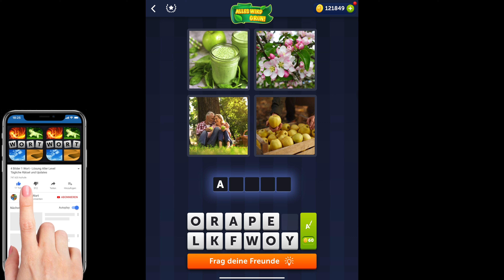4 Bilder 1 Wort - Alles wird Grün - 08.04.2022 - Lösung Tägliches Rätsel - April 2022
4 Bilder 1 Wort Lösung Tägliches Rätsel + Tägliches Bonus Rätsel Alles wird Grün April 2022